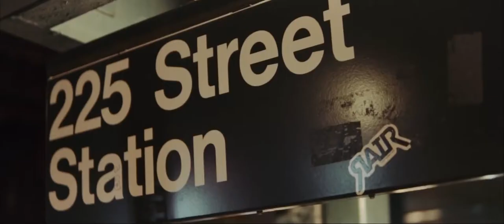Rubinsky Rbk - NA´- (Video Oficial) Prod. by DinnDonuts.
¨ NA ¨ Canción Del album MejorQueAyer 2018. Producido por DinDonnuts.
 @Dinn_donuts Mezclado por Juan -Stack- Jimenez. Masterizado por Raul Canela. Filmación, Edición y Fotografía por Jan Carlos G.

Y Asael Peña. @asaelamaury @jannncarlos Colorizacion por Gabriel Acero @GABOTONE

DISPONIBLE EN: ITUNES: APPLE MUSIC: MejorQueAyer instagram - @Rubinskyrbk

AGRADECIMIENTOS:

A las familias y ministerios que nos hospedaron en nuestra estancia por los estaos unidos, todos y cada uno muchas gracias , y a la familia Sánchez en orlando que en lo particular me fue de mucha bendición y edificación.

 A DinDonnuts, Jan Carlos, Asael peña, Juan Jiménez y Gabotone por estar siempre a la disposición de trabajar en estos proyectos, que Dios bendiga y prospere en lo que emprendan.

Y a todos los que han sido parte de esta carrera desde el inicio hasta ahora, los que no esta, los que aun se mantienen, y los que han de venir, según el diseño de Dios. GRACIAS.

 Bendiciones.